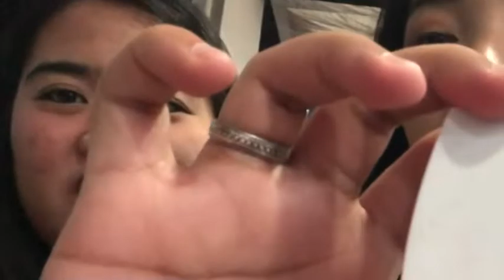Makeup Bag Raid ft. Becca and APETS ❤️ | Vlog #2 | MC MAKEUP | PHILIPPINES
Ladies and gentlemen, welcome aboard! ❤️

Hi Everything! 😊 char. For today’s video , may special guest po tayo. Ang future CPA ko si
“REBECCA DE GUZMAN” 💗 Together with our friends; Jerico, Michael, Mc and the love of my life “Frankie” hehe charrr 😂

And another disclaimer, this video was made for fun lang po. So I hope you enjoyyyy 😊 happy langgg guys! Spread the goodvibes!

I am Lovely Ann D. Salguet, flying with you soon... 💕